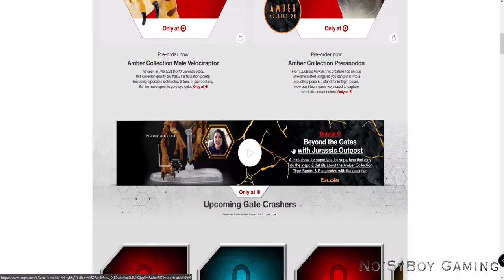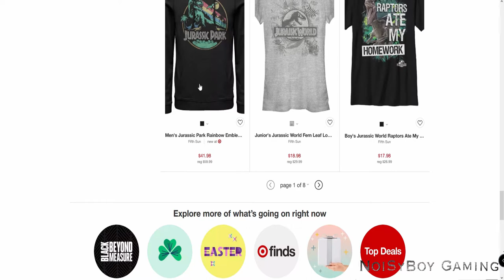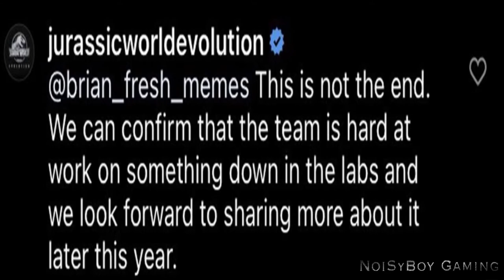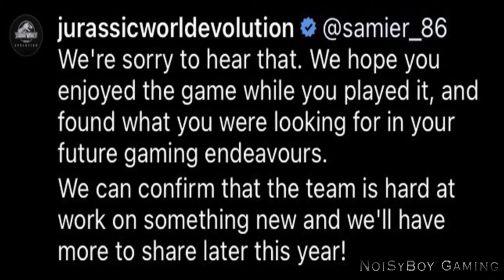Beyond the gates i prace nad nowym dlc do JWE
Odpowiedzi na nurtujące pytanie myślę, że dużą część społeczności, a mianowicie czym jest beyond the gates i czy możemy się spodziewać nowego DLC do JWE. Subik i łapka w górę mile widziane :) piąteczka :)